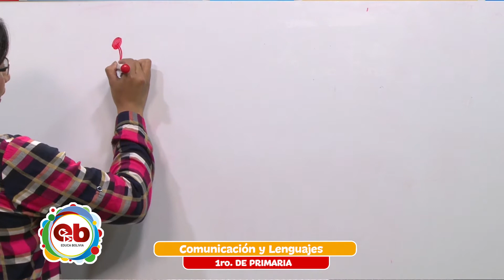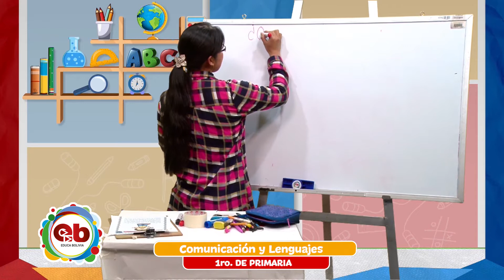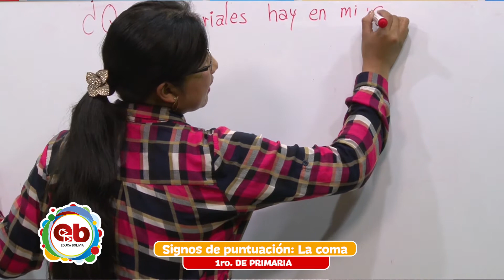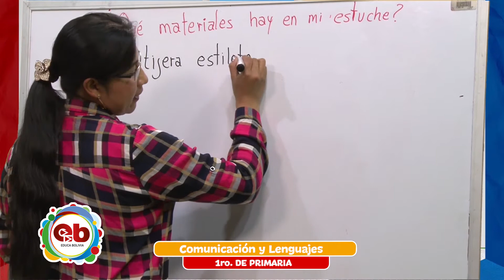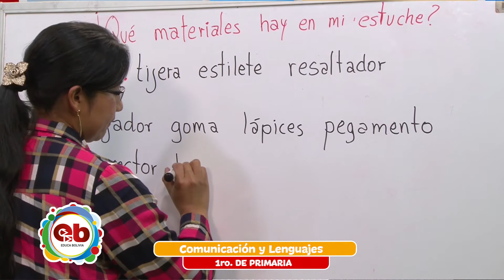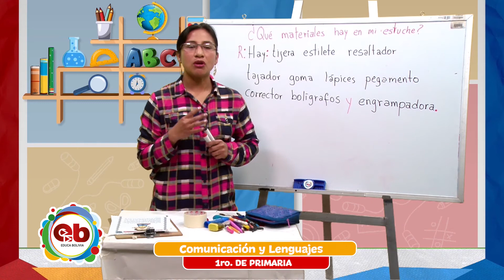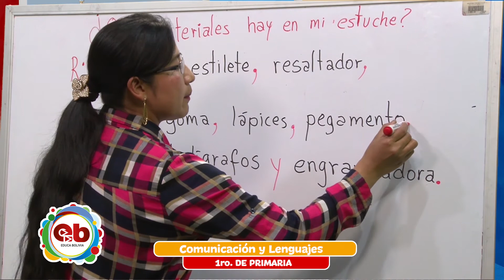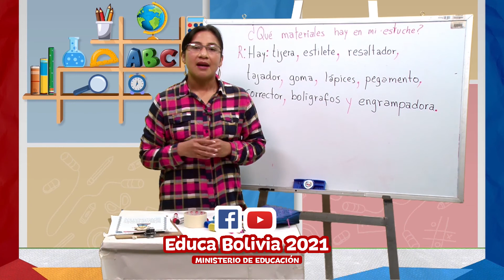1er Primaria - Comunicación y Lenguajes - Signos de puntuación La coma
Tema 👩🏫 👉 Comunicación y Lenguajes - “Signos de puntuación: La coma”

Maestr@ 👩 👨 👉 Lisbeth Machaca

Fecha 📅 👉  Martes 10 de agosto de 2021